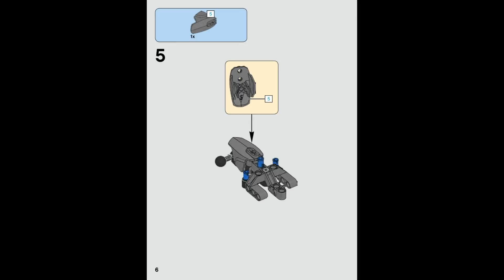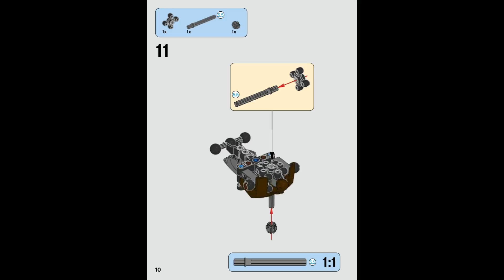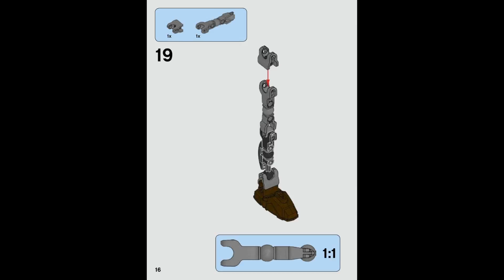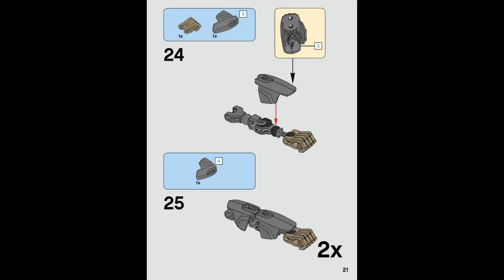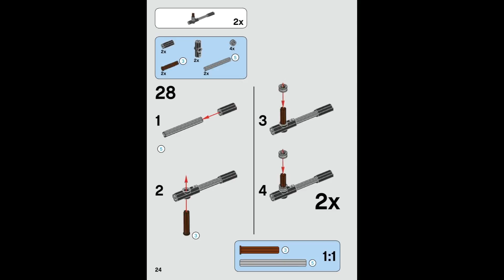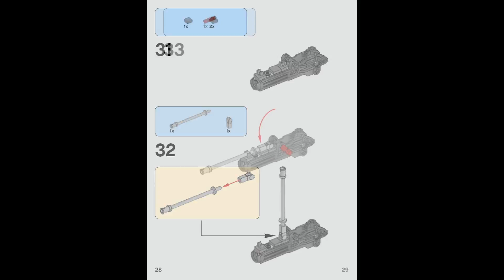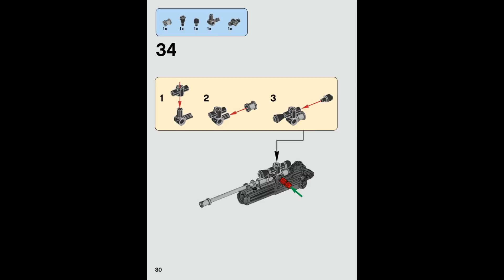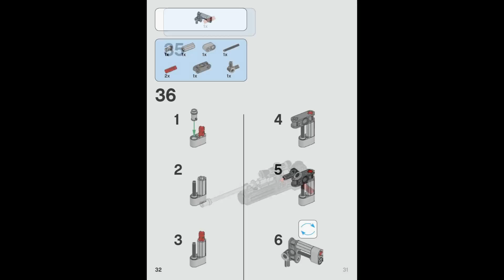LEGO Constraction Star Wars 75119 Sergeant Jyn Erso - instruction timelapse